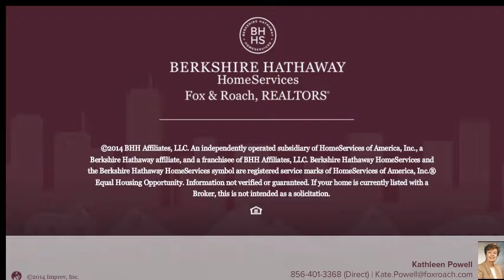651 W ACADEMY ST CLAYTON, NJ 08312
Kathleen Powell Berkshire Hathway HomeServices, Fox & Roach - Washington-Gloucester Home Marketing Center